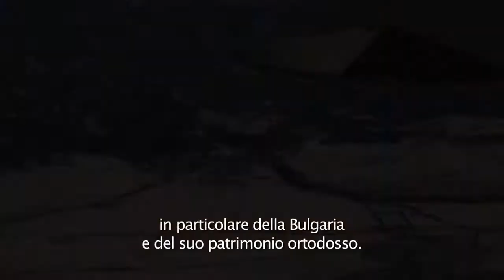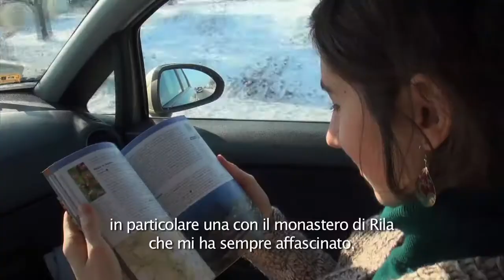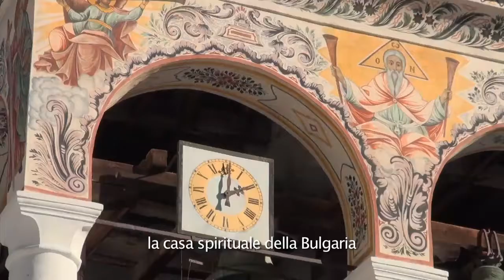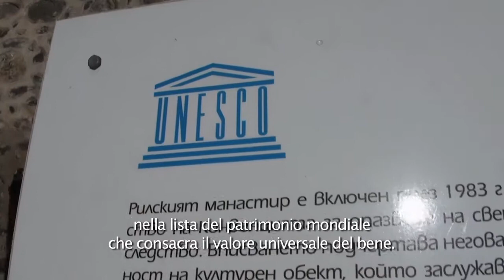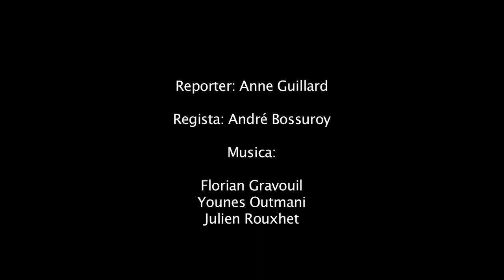BULGARIE-it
They are aged between 20 and 26 and most of them Erasmus Students.Through their video reportages, shot in member countries of the European Union and in potential candidate countries, they are our eyes and ears taking off to meet with our European civil society.